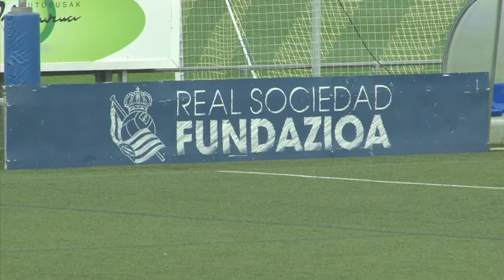Barça-PSG - Sur les traces d'Unai Emery au Pays basque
Quand il était gamin, à Fontarrabie, Unai Emery pouvait presque toucher du doigt la France, de l'autre côté de la baie de Chingoudy. Sans s'imaginer qu'il y écrirait peut-être un jour l'histoire avec le PSG, tout proche d'un exploit mercredi soir à Barcelone en Ligue des champions.